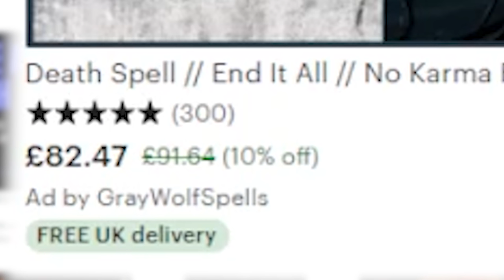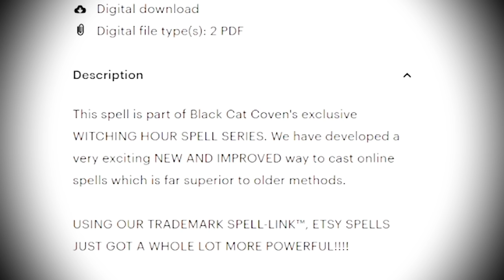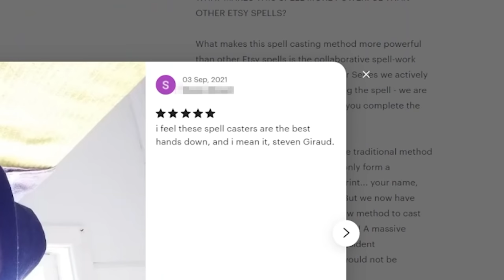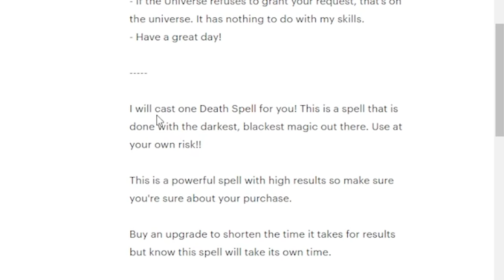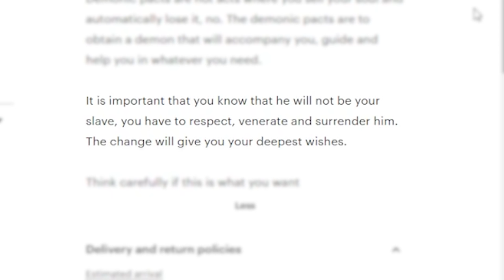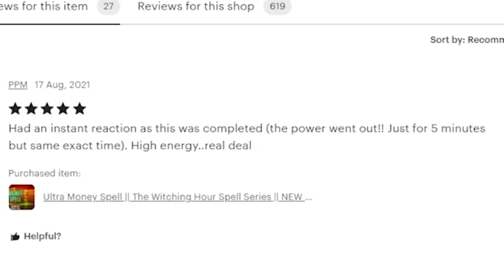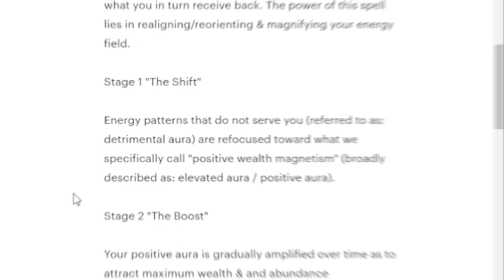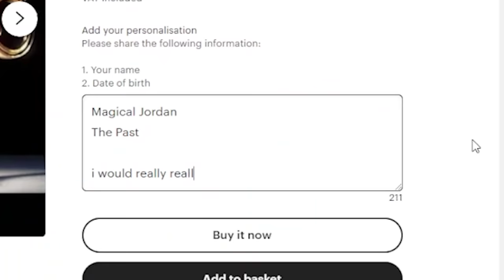People Are Selling Magic Spells on Etsy (w/ Jarvis Johnson)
social experiment prank gone wrong epic gamer moments parents will never understand life hack

why are you still reading lol haha